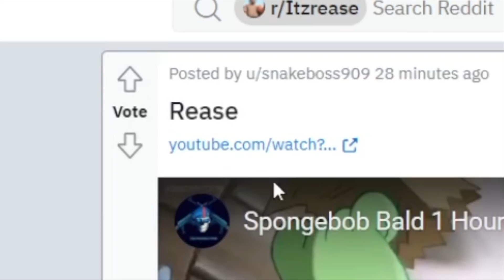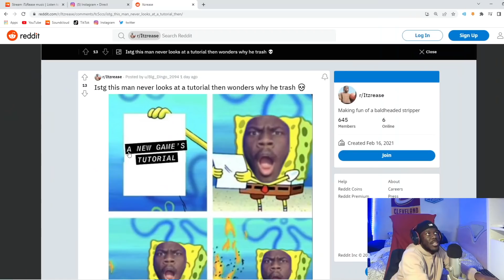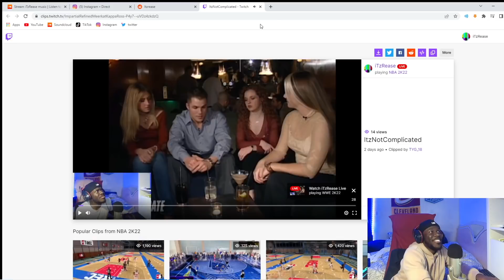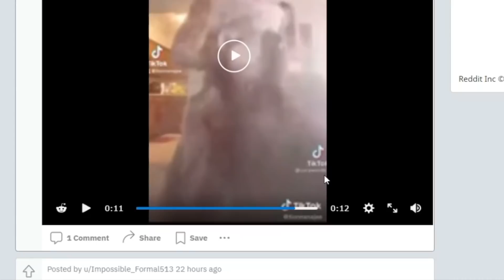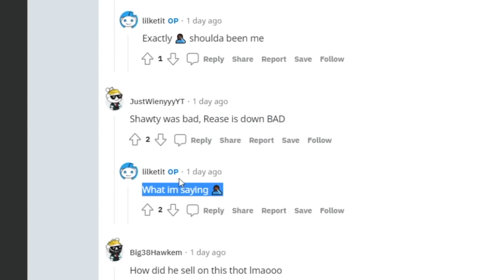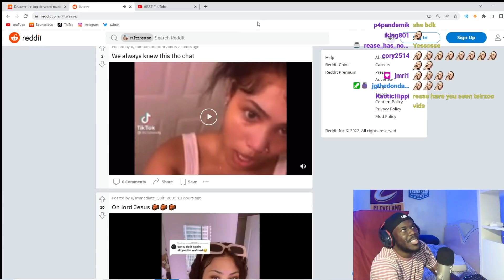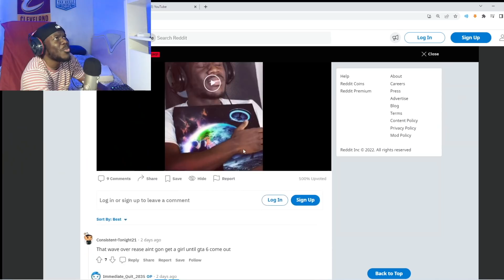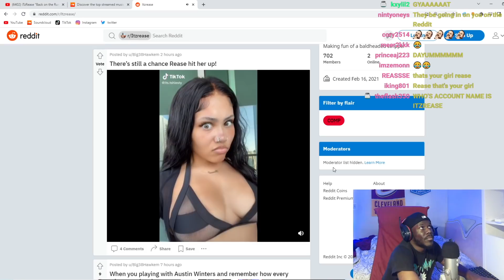CHAT ROASTS REASE FOR FUMBLING HIS CRUSH!! (REDDIT MEMES PART 4)